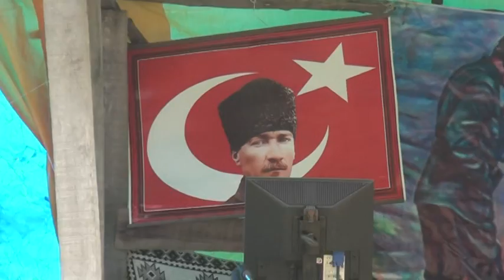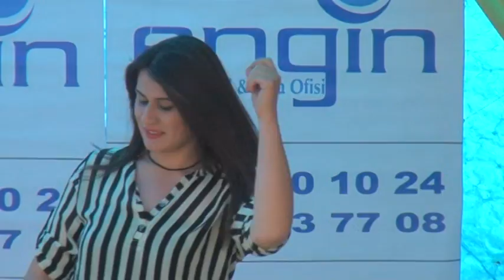sokutaş köyü festivali 2015 part 1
sokutaş köyü şenligi, sokutaş, sokutaş köyü, sokutaş köyü festivali